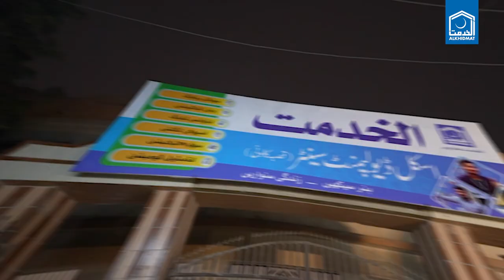Alkhidmat Karachi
الخدمت کراچی کے تحت کراچی کے نوجوانوں کو ہنر مند بنانے کے لئے قصبہ کالونی میں اسکل ڈیولپمنٹ سینٹر کا آغاز کردیا گیا